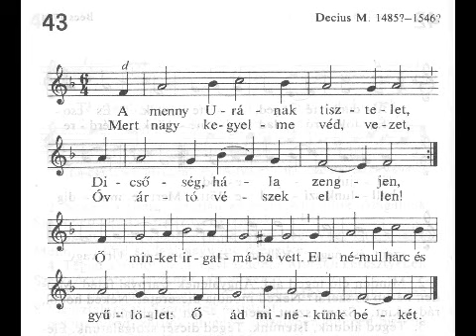43.ének: A menny Urának tisztelet - Lutheránia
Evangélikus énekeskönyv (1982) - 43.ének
A menny Urának tisztelet

Zene: Decius Miklós 1485?-1546?, mühlhauseni lelkész
Szöveg: Lukács 2,14. Ősi liturgikus ének (Gloria in excelsis)

Énekszöveg (magyarul, in Hungarian language)

1.
Dícsőség, hála zengjen,
Mert nagy kegyelme véd, vezet,
Óv ártó vészek ellen!
Ő minket irgalmába vett.
Elnémul harc és gyűlölet:
Ő ád minékünk békét.

2.
Tenéked zengjen énekünk,
Ó légy örökre áldott!
Te jól kormányzod, Istenünk,
E szép csodás világot,
És nagy hatalmad végtelen,
Hogy bármit rendelsz, meglegyen.
Mi benned bízunk bátran.

3.
Megváltónk, Isten szent fia,
Úr Jézus, hála néked,
Hogy értünk elveszettekért,
Hullattad drága véred.
Isten báránya, hű Urunk,
Fogadd el kérő sóhajunk:
Te légy irgalmas hozzánk!

4.
Szentlélek, légy Vígasztalónk,
Ha sátán kísért, támad!
Te őrizd, védelmezd, te óvd,
A drágán szerzett nyájat!
Megváltónk értünk szenvedett.
Legyőzni bajt, ínségeket,
Te adj erőt minékünk!

Lutheránia énekkar
Archiv recording from radio after 1961, at some time.

0:00 Chorale prelude for organ
0:55 Choral for chor